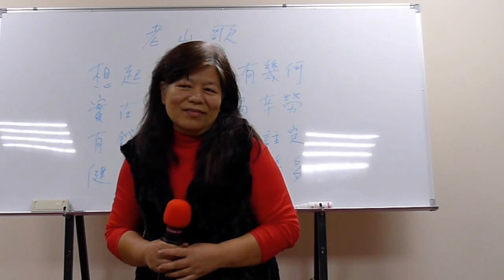老山歌~演唱者/彭雪靜